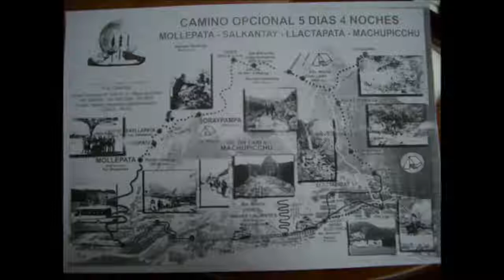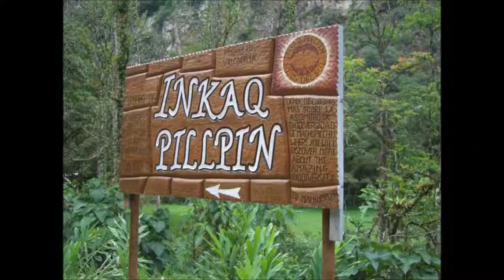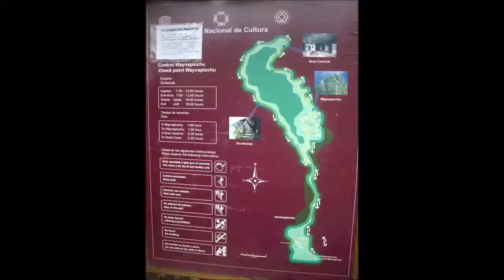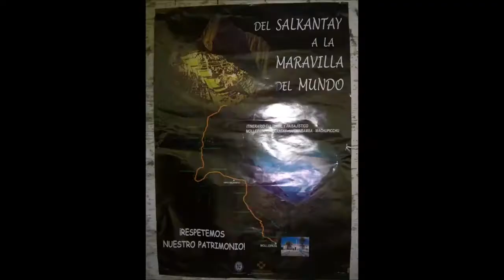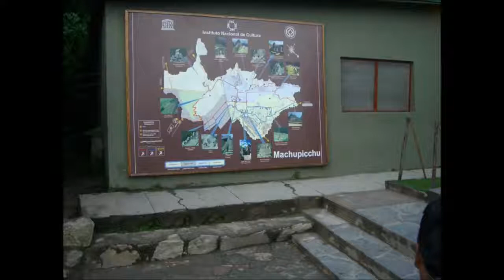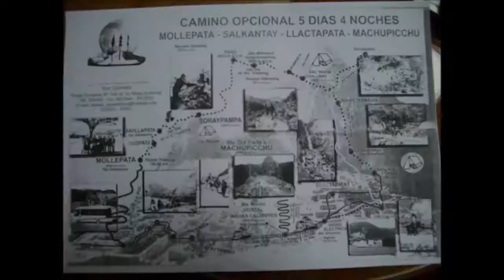Inca Trail 5 Days 4 Nights via Salkantay Pass, Peru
Salkantay Trek 5 Days/4 Nights - SAM Travel Peru It is the best itinerary designed by the only specialist in trekking OFF the beaten tracks, in which you will visit 2 glacial lakes, and.

Facebook: Twitter: We embark on an epic 5 day journey from Cusco to Machu Picchu! In this video we take you through the first 4 days of our trip through.

TheGlobeHop embarks on a 5-day/4-night hike on the Salkantay Trek to the city of Machu Picchu. With the help of some friends, the journey which took us over Salkantay Pass, through some hidden.